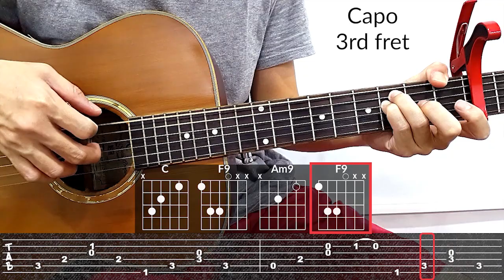summer (keshi) Guitar Tutorial | Tab, Chords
keshi summer Guitar tab and chords.